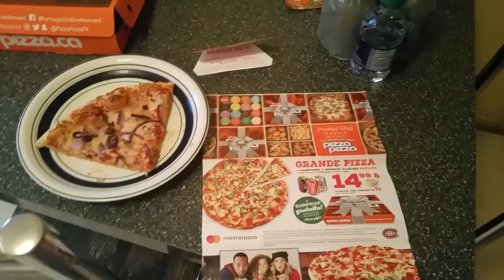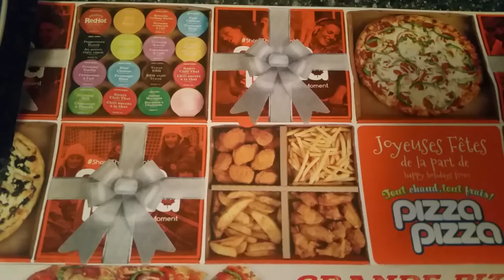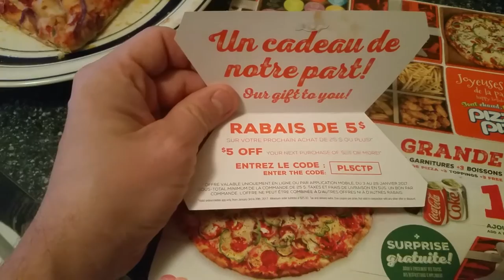La chaîne de restaurant "Pizza Pizza" ★ C'est de la marde !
Mauvais service en français, temps de livraison discutable, erreur de livraison, qualité médiocre, publicités trompeuses, dépliants à profusion polluants les portiques.

Un rapport qualité/prix au final inéquitable.

Bref, la chaîne "Pizza pizza" c'est de la marde !